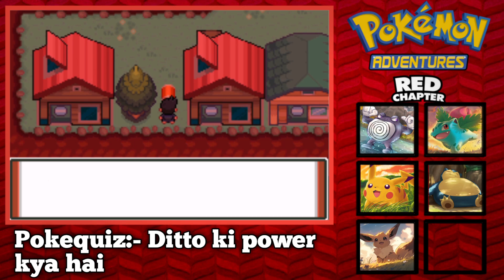Scary Victreebel And Zoro, Sanji | Pokemon Adventures Red Chapter Gameplay EP19 In Hindi